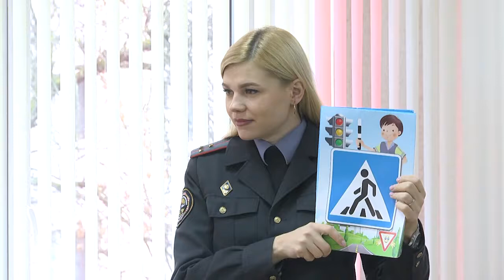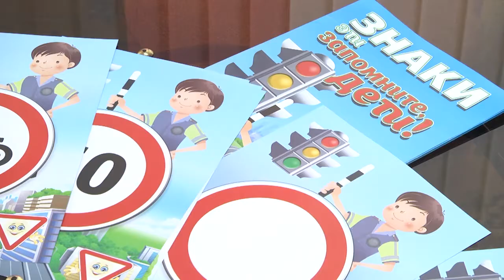2021-11-26 г. Брест. Акция ГАИ «Чужих детей не бывает». Новости на Буг-ТВ.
Будь то пешеход или водитель – все мы участники дорожного движения. И именно от нас зависит наша безопасность. А потому обучать человека правилам поведения на дороге необходимо  с самого детства. Это простые истины, как умение складывать, писать и читать, и они необходимы для существования человека в обществе. В областном центре сотрудниками Госавтоинспекции регулярно проводятся акции, направленные на работу с самыми маленькими участниками дорожного движения. Одна из таких, благотворительно-профилактическая акция «Чужих детей не бывает», прошла всоциально-педагогическом центре.